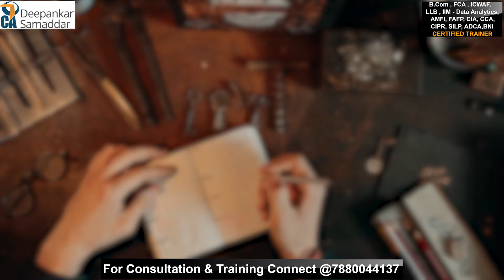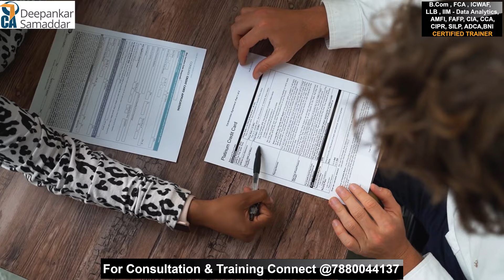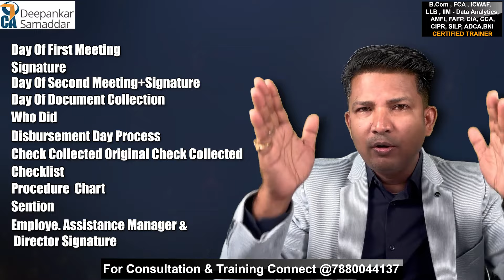Finance Business LOAN DISBURSEMENT Important Procedure | CA.Deepankar Samaddar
NBFC, FINANCE, STARTUP, NIDHI, MICROFINANCE, DSA, MONEY LENDING, Sales Training, Business Growth and Motivation, Online and Offline Training & Telephone and Personal Consultancy are available.
Paid Consultancy appointment @ 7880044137 during 10.30 AM to 6 PM Working Days For ...            ____________________________________________
Whatsapp us @ 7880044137 during working hours 10.30 am to 6 pm Monday to Saturday Working Days for any help, Registration, Consultancy, Training, or business Coaching Disclaimer - Content contains my opinion on the matters of video and is intended only for reference, but should not be used for any decision making based on solely our videos. You can get confirmation and consultancy from your trusted sources. Any decision made based on this video will be the sole responsibility of the viewer and will on their own personal risk.
To Know More, Whatsapp only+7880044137 or

Our playlist link is below here you can watch full all videos...

cadeepankar,
cadeepankarsamaddar,
Bestca,
Loancollection,
Loans,
Installment,
NidhiTraining,
online training,
cadeepankar,
nidhitraining,
microfinancetraining,
dsa,
moneylending,